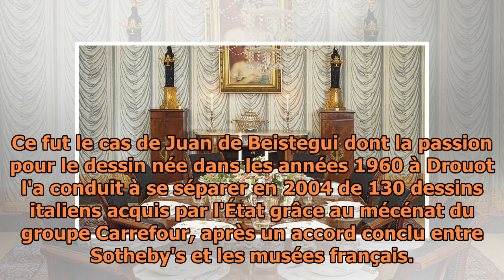Beistegui, fin d'une dynastie